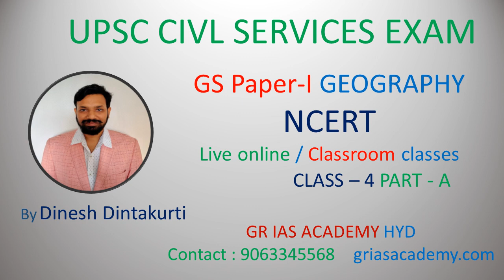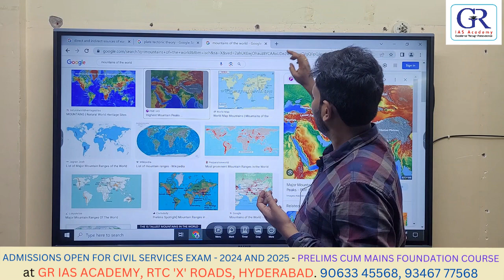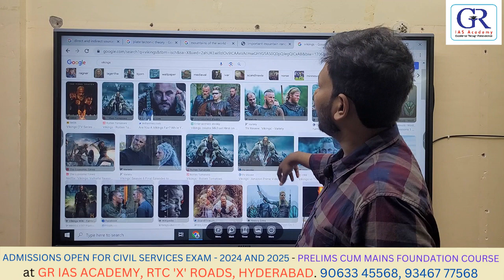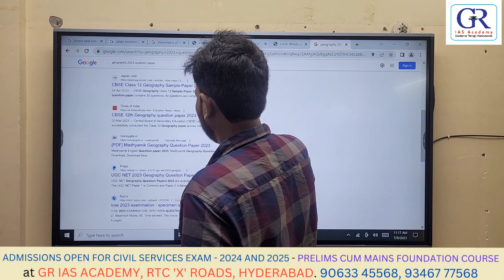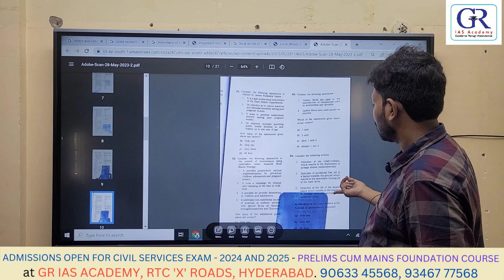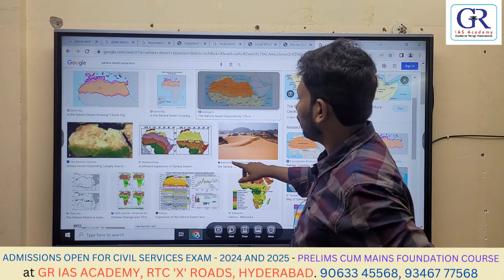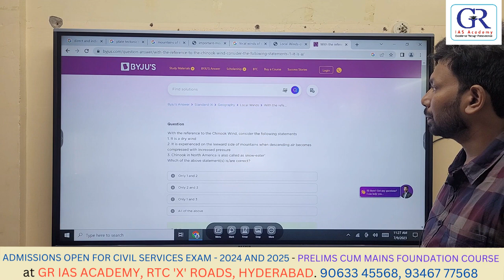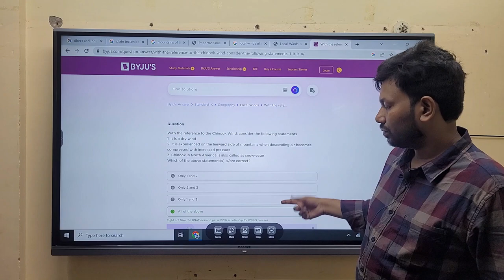NCERT GEOGRAPHY Class 4 Part A